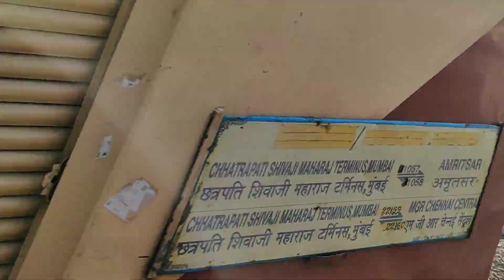Speedy Overtake 22160: Chennai - Mumbai Superfast Express With SRC WAP4 Overtaking Lonavala Local .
22160 : MGR Chennai Central - Mumbai CSMT Superfast Express With SRC WAP4 Overtaking Pune - Lonavala Local At Talegaon .